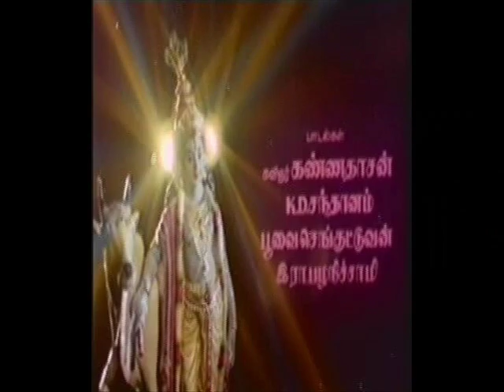Kami Sathyabama -SPB-S.V.Venkatraman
SPB 'for Sivakumar
Sri Krishna Leelai 1977. ,  Music and songs composed by  : S.V.Venkatraman